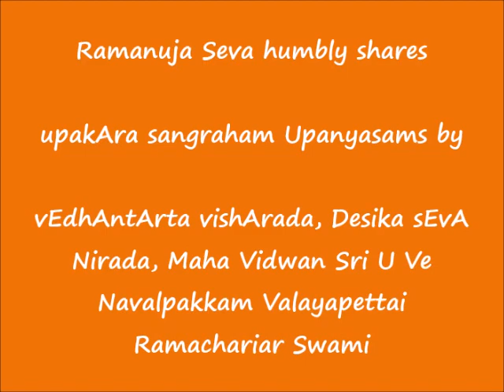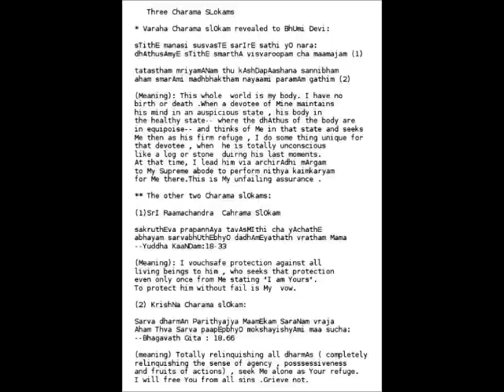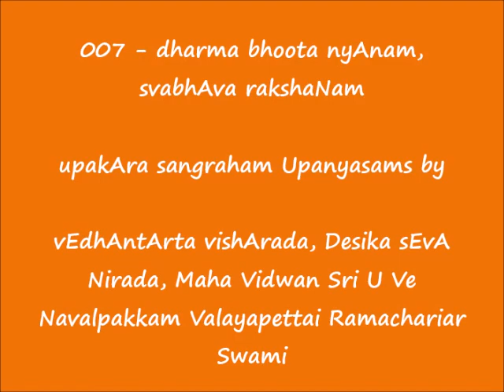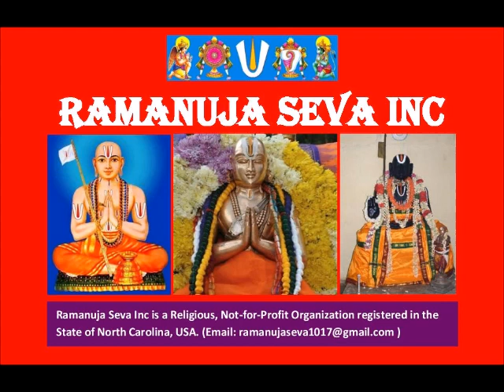007 - தர்ம பூத ஞானம், ஸ்வபாவ ரக்ஷணம் (dharma bhoota nyAnam, svabhAva rakshaNam)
உபகார ஸங்க்ரஹம் (upakAra sangraham) Upanyasams

Sri:
Srimathe Gopaladesika Mahadesikaya Nama:
Srimathe Raghuveera   Mahadesikaya Nama: